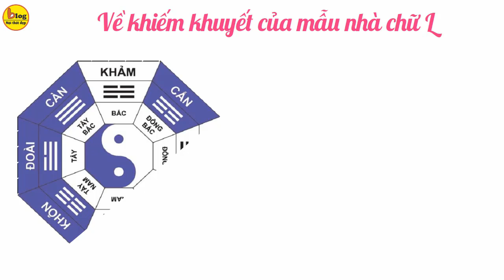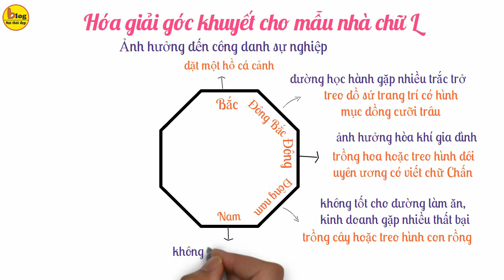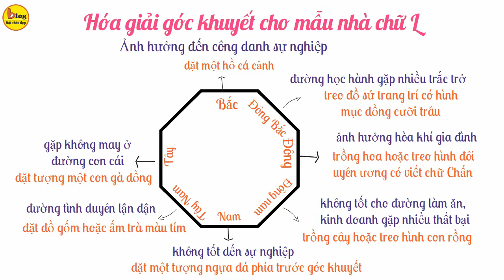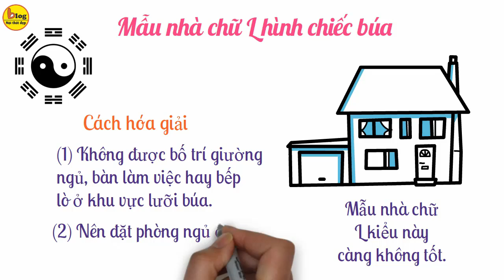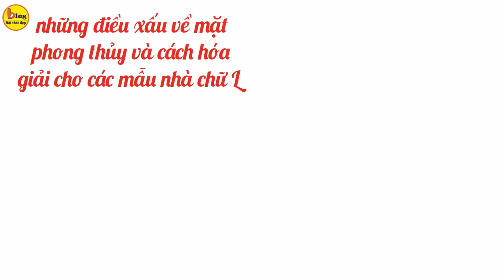Xây nhà chữ L - xem cách hóa giải đại hung trước khi làm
1. Đặc điểm của nhà chữ L
Về mặt phong thủy thì những ngôi nhà được xây có dạng hình vuông hay chữ nhật sẽ mang ý nghĩa về sự đầy đủ, thịnh vượng. Tuy nhiên như BlogNộiThấtĐẹp nói ở trên thì có thể do sở thích hoặc do diện tích đất mà nhiều gia chủ chọn xây mẫu nhà chữ L. Và chưa xét về phong thủy thì chúng ta phải công nhận những mẫu nhà chữ L mang lại những tiện ích như
Đầu tiên là mẫu nhà chữ L giúp tận dụng tối đa diện tích để mang lại sự thoải mái nhất có thể khi sử dụng
Bên cạnh đó, với thiết kế mẫu nhà chữ L bạn có thể tận dụng phần góc thiếu làm sân chơi cho bé, góc sân vườn đẹp hoặc khu vực để xe đều rất tiện.
Cuối cùng việc phân chia các phòng trong mẫu nhà chữ L trở nên dễ dàng hơn vừa riêng tư nhưng vẫn thống nhất trong tổng thể.
Những mẫu thiết kế nhà chữ L đẹp và tiện lợi là thế nhưng xét về mặt phong thủy vẫn mang một số điềm xấu nên cần phải hóa giải. Đồng thời mặt khoa học thì những mẫu nhà chữ L thường hẹp và gấp khúc nên có tình trạng ẩm thấp và thiếu ánh sáng.
2. Những lỗi phong thủy của mẫu nhà chữ L
a. Về khiếm khuyết của mẫu nhà chữ L
Xét theo bản đồ bát quái trong phong thủy bát trạch thì mỗi một thiết kế nhà được chia thành 8 phương vị và mỗi phương mang một ý nghĩa. Cụ thế:
Bắc là quan lộc
Đông bắc là học vấn
Đông là gia đạo
Đông nam là tài lộc
Nam là địa vị
Tây nam là tình duyên
Tây là tử tức
Tấy bắc là quý nhân
Bởi vậy nếu xây nhà chữ L khuyết góc nào sẽ kém may mắn về phương diện đó. Và sau đây là điều xấu và cách hóa giải phong thủy về góc khuyết cho mẫu nhà chữ L:
• Mẫu nhà chữ L khuyết góc bắc sẽ ảnh hưởng đến công danh sự nghiệp. Cách hóa giải là nên đặt một hồ cá cảnh để được thuận lợi hơn
• Mẫu nhà chữ L khuyết góc đông bắc thì đường học hành gặp nhiều trắc trở và cách hóa giải là treo đồ sứ trang trí có hình mục đồng cưỡi trâu
• Mẫu nhà chữ L khuyết góc đông sẽ ảnh hưởng đến hòa khí gia đình nên cách hóa giải là trồng hoa hoặc treo hình trang trí đôi uyên ương có viết chữ Chấn
• Mẫu nhà chữ L khuyết góc đông nam sẽ không tốt cho đường làm ăn, kinh doanh gặp nhiều thất bại nên cách hóa giải là trồng cây hoặc treo hình con rồng
• Mẫu nhà chữ L khuyến góc nam thường ảnh hưởng không tốt đến sự nghiệp gia chủ nên cách hóa giải là đặt một tượng ngựa đá phía trước góc khuyết
• Mẫu nhà chữ L khuyết góc tây nam sẽ làm đường tình duyên lận đận, ddawccj biệt là con gái trong nhà nên cách hóa giải là đặt đồ gốm hoặc ấm trà màu tím
• Mẫu nhà chữ L khuyết góc Tây thì gặp không may ở đường con cái nên cách hóa giải là nên đặt tượng một con gà đồng
• Mẫu nhà chữ L khuyết góc tây bắc thì gặp nhiều xui xẻo nên đặt tượng chó đá hoặc chó đồng để hóa giải

b.Những vị trí phạm phong thủy mẫu nhà chữ L
Về mặt phong thủy thì những mẫu nhà chữ L có 1 gian ngắn và 1 gian dài nên hình dáng giống một lưỡi hái và vị trí đại hung nằm ở phần lưỡi dao. Bởi vậy mà bố trí phòng nào ở vị trí này đều gặp điểm xấu. Cụ thể:
Phòng trẻ em: theo phong thủy nếu bạn bố trí phòng ngủ của bé ở vị trí lưỡi dao của mẫu nhà chữ L thì chúng sẽ cảm thấy như bị cô lập nên lắm chiêu trò ảnh hưởng xấu đến tâm lý của trẻ.
Phòng 2 vợ chồng đặt vị trí này của nhà chữ L thì dẫn đến bất hòa, cải nhau gây mất hòa khí. Còn nếu bố trí làm phòng cho người lớn tuổi thì ảnh hưởng không tốt đến sức khỏe
Và cách khắc phục phong thủy cho phòng ở vị trí này là bạn nên để một chậu cây hay một bức tượng hoặc làm một bồn phun nước như một cách làm vuông cho mẫu nhà chữ L. Hoặc đặt 1 chiếc gương để dùng hình ảnh phản chiếu tạo cảm giác vuông vứt cho ngôi nhà